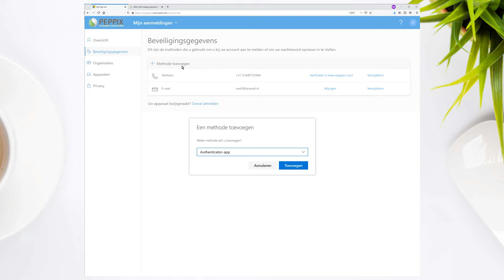Office 365 tweestapsverificatie instellen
Bang dat je account wordt gehackt? Wij niet, want met tweestapsverificatie van Microsoft voeg je een tweede wachtwoord toe aan je account. In deze video hieronder laat Noëll je zien hoe je dat via office.com instelt.